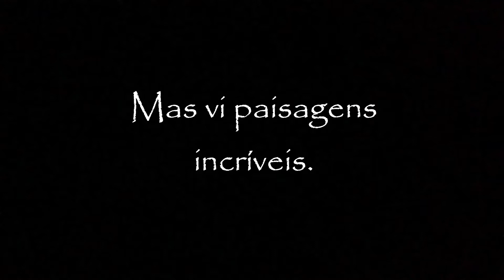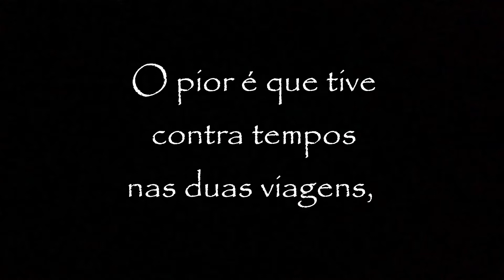Viajando por 39 horas de ônibus sozinha – Segunda viagem.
Vlog, viagem de ônibus sozinha por quase dois dias, veja como foi essa longa viagem.